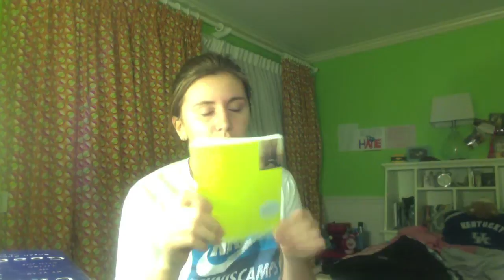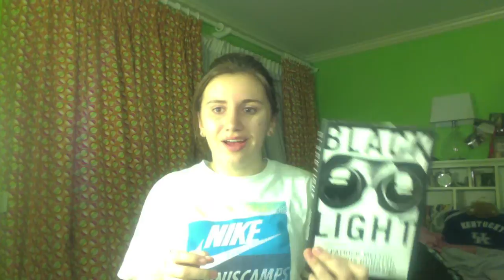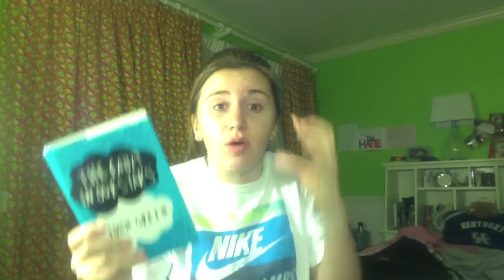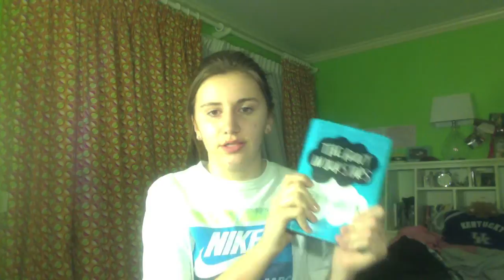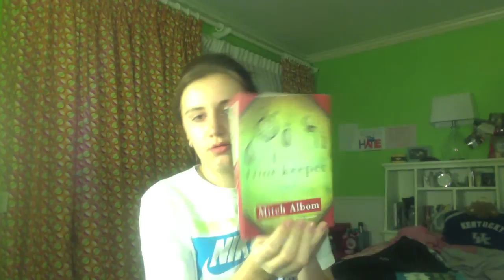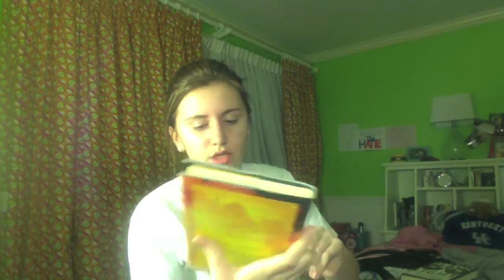look into lizs life #8: books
camera it is a cannon rebel T3i